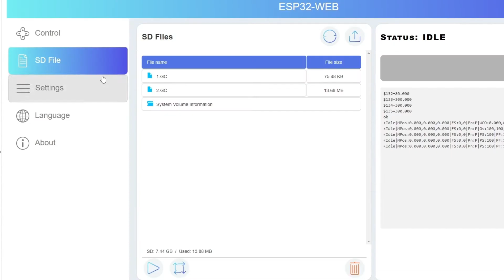Model aircraft, cutting balsa wood sheets, by Spider M1. File come from our User sharing.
Many users like to make model aircraft, especially large model aircraft. When the length becomes longer, cutting will be a problem. Our products provide better tools for making model aircraft, making it easier to cut model aircraft, reducing splicing, and completing it at one time.